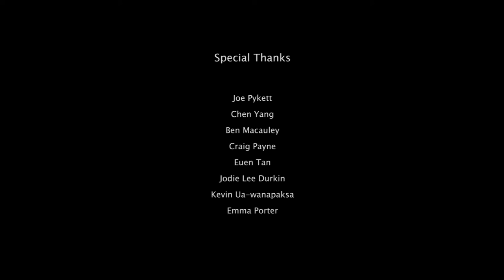MIKE LANE | 2019 Showreel | GAME AUDIO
Game audio demo reel 2019

All sound and music in this showreel was recorded, designed and composed by Mike Lane, including in-engine implementation (where applicable) and mixing and mastering.

00:05 - WARCRAFT | Trailer audio rebuild
01:01 - TRITONE THE GAME | Gameplay
01:45 - DOOROOM |  Gameplay
02:28 - THE EXPLORER | 2d Game Kit | Gameplay
03:18 - FRINGE EXPOSE | Trailer
04:01 - WHITE WATER | Trailer